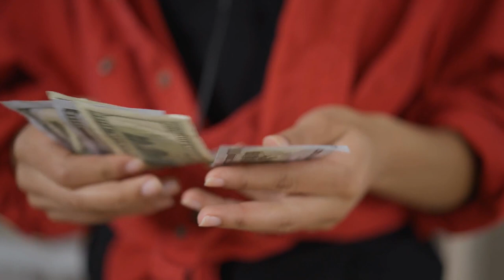The One Thing That Hurts The Narcissist